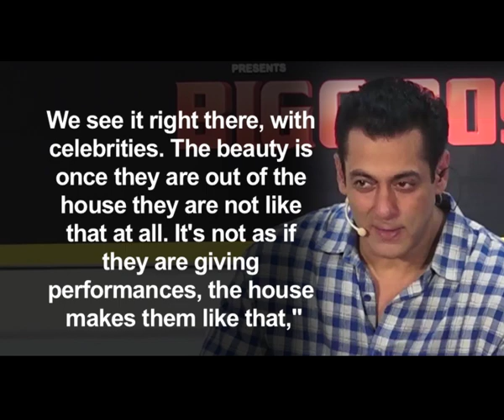Salman Khan opens up on leaving 'Bigg Boss 13'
Bollywood superstar Salman Khan has opened up for the first time about reports that he is leaving season 13 of the popular reality show "Bigg Boss".